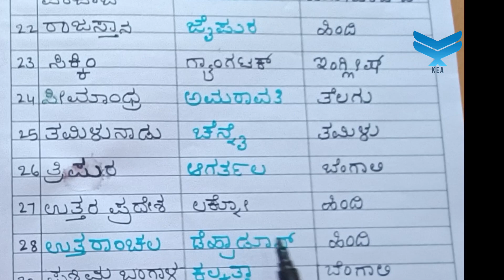state capital's and their languages in Kannada